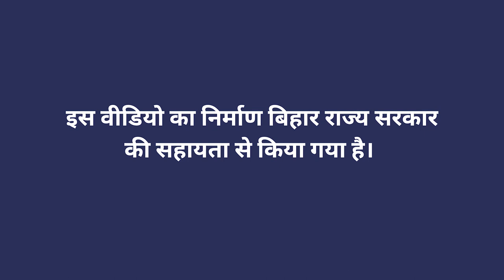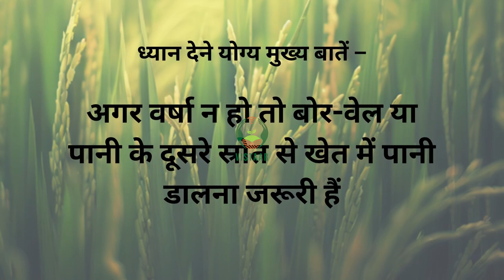धान में दाने भरने की अवस्था में सिंचाई